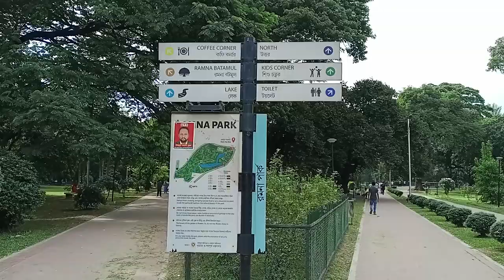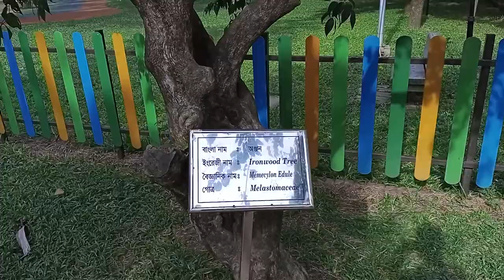Most beautiful natural park in Bangladesh I ncv I No Copyright Videos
You can use this video without any problem.
My Video link(which one are you using) :

What you can not do:
1. You can not sell the video
2. Do not use it fully as in the video, change or mix something.

There are all kinds of videos on this channel on a category basis. Follow the Playlist. Inform also others who can be benefited.